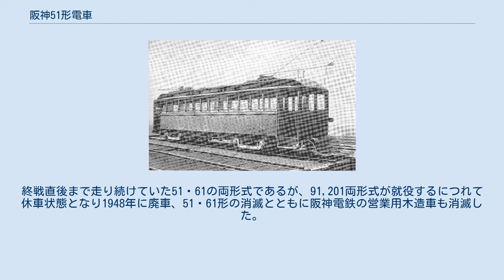阪神51形電車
59 阪神51形電車（はんしん51がたでんしゃ）は、かつて阪神電気鉄道が保有していた鉄道車両（後に路面電車車両）で、阪神本線開業時に製造された1形の増備車として登場した。
後に当形式の一部の車両の電装品を換装したことから61形と呼ばれる車両も登場したが、本項では一括して紹介する。
 1905年に開業した阪神本線は、並走する東海道本線に比べると割安な運賃でフリークエンシーも高かったことから、東海道本線の乗客を奪っただけでなく需要も拡大して、乗客も順調に増加していった。
このため1形50両だけでは増加する需要に対応することが困難になってきたことから、1912年に新形式の51形として、51 - 62の12両が加藤車輌製作所で、63 - 66の4両が梅鉢鉄工所で製造された。
 本形式は、1形をモデルとした路面電車タイプの両端にドアなしのデッキを持つ、いわゆるベスティビュール付きの両運転台車で、車体は全長約13.5m、車体幅約2.3m、側面窓配置v 13 v（v：ベスティビュール、数字：側窓数）、ウインドシルは1形と異なり太くなっていた。
前面は1形と同じ非貫通式の3枚窓で、右側に方向幕を装備していた。
屋根も1形同様のダブルルーフであったが、3ヶ所あった開閉式明かり窓の外側には窓ガラスがついた。
 台車及び電装品は1形と異なり、台車は国内初採用のJ.G.ブリル社製釣り合い梁式台車であるBrill 27MCB-1を装着、主電動機は1時間定格出力37.3kWのゼネラル・エレクトリック(GE)社製GE-90Aを4基搭載、制御器は直接制御のGE社製K-40Aを装備した。
集電装置は、1形同様複架線式であったことから前後に各2基ずつトロリーポールを搭載したほか、併用軌道区間を走行する関係で前面に救助網を装備した。
 塗色は1形と同じ現在の5001形などの「ジェットカー」の塗色に似た濃い青色で、客室ドアや窓枠などはニス塗りであった。
 登場当初の51形は、「新車」と呼ばれて1形とともに本線の輸送力増強用に充当された。
しかし、第一次世界大戦の勃発によって日本の工業生産力は増加し、阪神本線沿線にも多くの工場が進出するとともに宅地の開発も盛んになったことから乗客数も急上昇したが、肝心の車両を増備したくても台車や電装品などが大戦の影響で輸入が困難となり、国産品も実用以前であったことから車両の増備ができずに1形と51形の66両で千鳥式運転を実施するなどしてしのいでいた。
 大戦後の1920年にようやく総括制御で連結運転可能な301形を新造、翌1921年までの間に311,321,331の各形式合わせて70両が増備されると、直接制御で単行運転しかできない1・51形は総括制御に改造された1形41 - 50を除く1形全車が譲渡または廃車され、51形は北大阪線で専属的に使用された。
また、この時期までに二重屋根の前後端を301形同様丸屋根に改造した車両が現れ、その後も同様の改造が実施された。
 北大阪線転出後の1923年には、1形の総括制御車を291形に改造する際に51 - 60の台車及びモーターを291形と交換することになった。
台車はBrill 27MCB-1で変わりなかったが、主電動機がGE社製のGE-200C（1時間定格出力29.8kW）となってパワーダウンしたことから、従来のままの61 - 66と形式を分割してそれぞれ51形と61形となった。
1926年には51形10両の制御器が芝浦製作所製のRB-201Aに換装された。
1930年には北大阪線のレールを国道線のレールと同じT型レールに交換したことから、車輪及び車軸をそれに対応したものに交換している。
 その後も51形は501形や後継の31形とともに北大阪線に、61形はトロリーポール1基搭載に改造されて甲子園線に、としばらく国道線を除く併用軌道線各線で使用されていたが、1937年の71形の新造に伴い、61形65・66が同年に廃車されたのを皮切りに、翌1938年には63・64が「アミ電」こと121形123・124に改造され。
 この時点で51形は51 - 60の10両全車が残り、61形は61・62の2両が残るのみとなったことから、これらの車両を201形を新造することによって置き換えようとしたが、新造計画が戦時体制に入った影響もあって遅々として進まぬ間に、1941年に満州国の新京交通へ56 - 60の5両を供出、譲渡した。
 供出した5両の代わ...